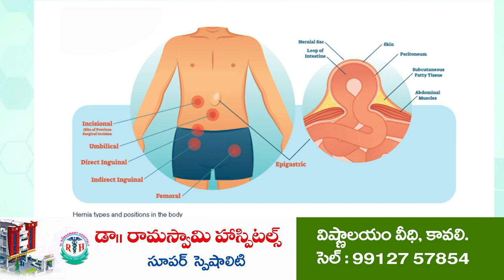మణిపూర్ ఘటనలు హేయమైన చర్య...!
కావలి పట్టణంలో క్రైస్తవుల భారీ ర్యాలీ, మానవహారం
సంఘీభావం తెలిపిన కావలి మాజీ ఏఎంసీ చైర్మన్ మన్నెమాల సుకుమార్ రెడ్డి, పలువురు నాయకులు